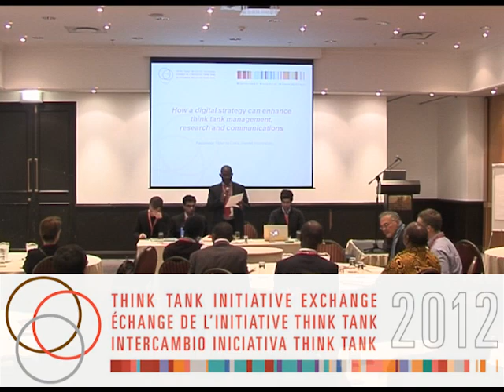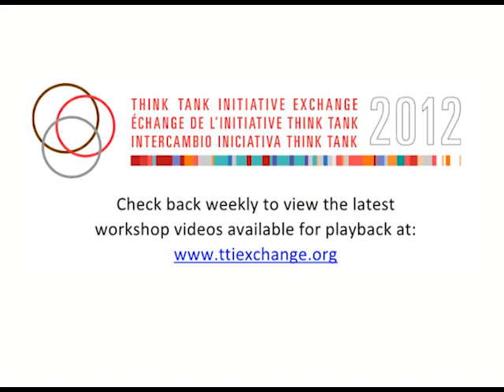How a digital strategy can enhance think tanks: Introduction by Peter da Costa (1 of 5)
Peter da Costa introduces the presenters and describes the session's objectives.

This session at the Think Tank Initiative Exchange 2012 explores how a digital strategy can enhance think tank management, research, and communications. The session aims to help think tanks begin thinking of a digital strategy that fits their context, and to determine if and how they should take advantage of various digital tools.

Facilitator: Peter da Costa (Hewlett Foundation, USA)

Resource persons: Vaqar Ahmed (SDPI, Pakistan); Enrique Mendizabal (On Think Tanks blog, UK); Nick Scott (ODI, UK)